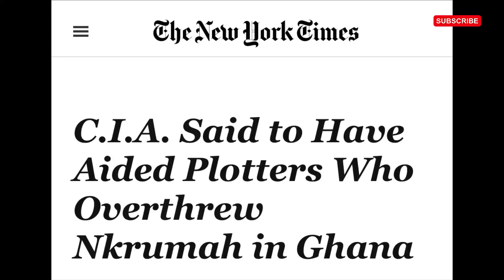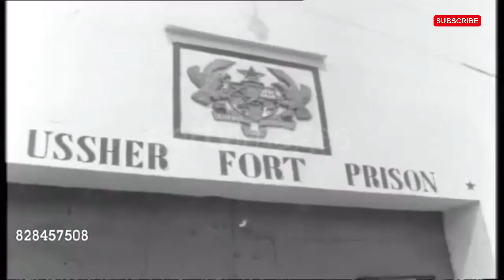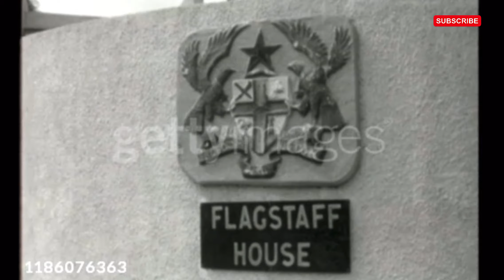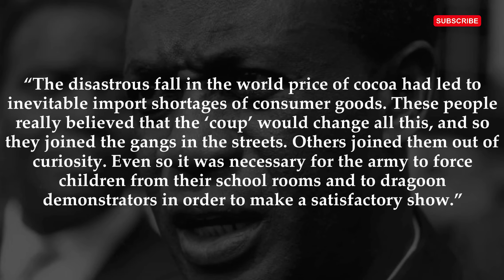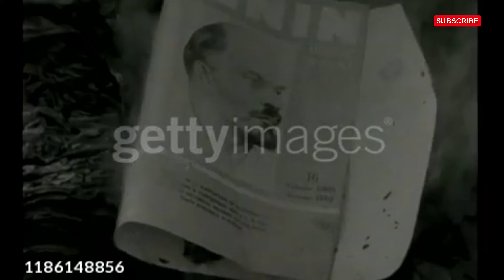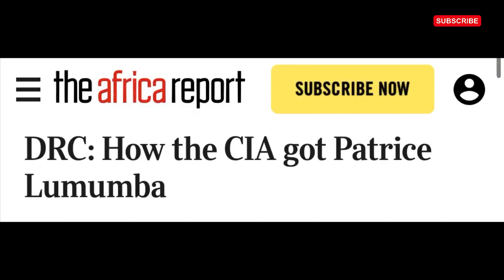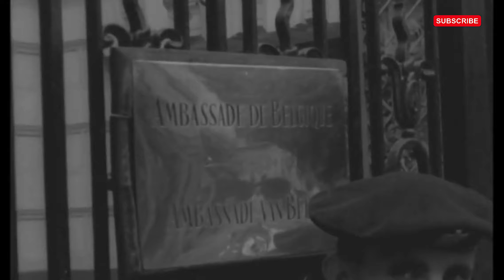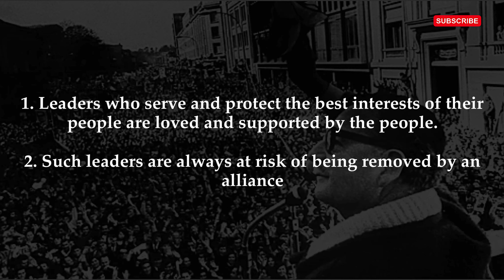Were Kwame Nkrumah & Patrice Lumumba Betrayed By Their People?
The tragic end both Kwame Nkrumah and Patrice Lumumba met was made possible by the treachery of their own compatriots. The two great leaders were removed by soldiers in their armies. This, for some, means that Africans always betray their great leaders.
But, can the actions of a few traitors be used to condemn the majority? Can it really be said that Ghanaians or Congolese betrayed their great leaders?
This video provides the answers.

0:00 Introduction
1:59 The Love between Nkrumah & Ghanaians
7:22 The anti-Nkrumah Military Coup
13:22 Nkrumah haunts Ghana traitors from Exile
17:51 The Great Love of Lumumba by his people
22:19 The Global Anger over the death of Lumumba
24:13 Foreign Leaders who suffered same fate as Nkrumah & Lumumba
25:01 Conclusion